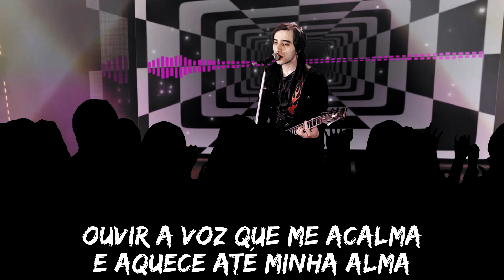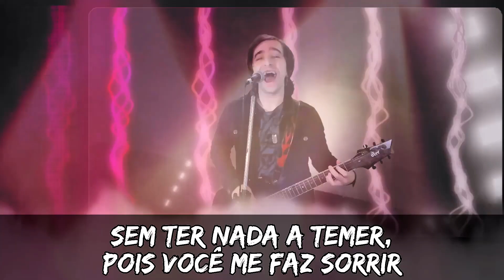"SE NÃO FOSSE POR VOCÊ" (Música para alguém que se pode contar sempre)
👉 "Se Não Fosse Por Você" é uma música escrita durante live com os inscritos, com o tema Amizade e pessoas com quem você pode sempre contar.

👉 Padrinhos que tornaram esse vídeo possível:
Denis Eduardo, Felipe Lobo, Heloisa Motoki, Ismael Oliveira, Leandro Bueno, Leonardo Bastos Moreira, Maria Ercilia Silva, Marques Ezio, Michele Pitta, Pâmela Machado, Vane GTK, William Rodrigues Aguido